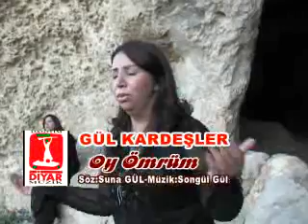Gül KARDEŞLER ''Oy Ömrüm,,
Gül KARDEŞLER ''Oy Ömrüm,, Suna & Songül GÜL